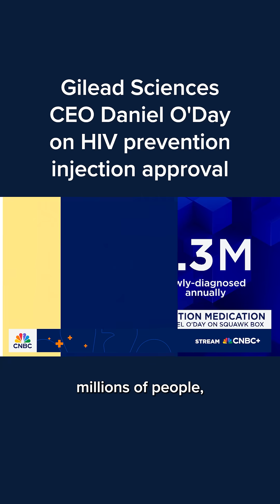Gilead Sciences CEO Daniel O'Day on HIV prevention injection approval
Gilead Sciences CEO Daniel O'Day explains why he believes the biopharma's HIV prevention injection Yeztugo, which received approval from the Food and Drug Administration last week, is a "milestone moment" in the history of HIV.